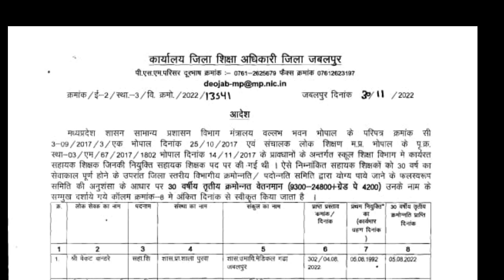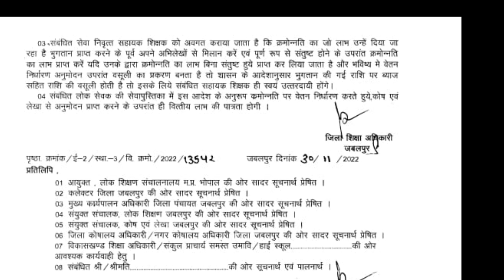शिक्षकों को 24/30 वर्ष पूर्ण करने पर मिला क्रमोन्नति वेतनमान/पदोन्नति वेतनमान आदेश जारी।।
शिक्षकों को  24/30  वर्ष पूर्ण करने पर मिला
क्रमोन्नति/पदोन्नति_वेतनमान आदेश जारी।।